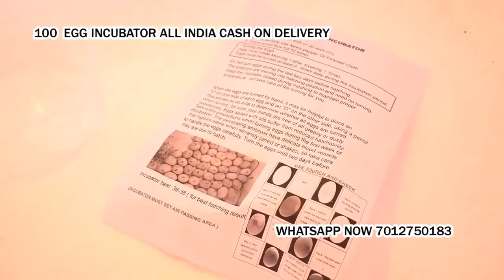100 Egg Incubator hatching machine Dudhani Solapur